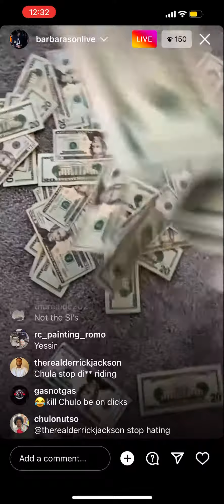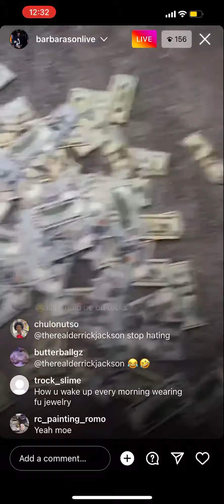Ant Glizzy ICED OUT On Live👀💰